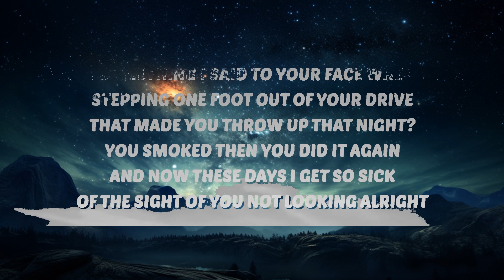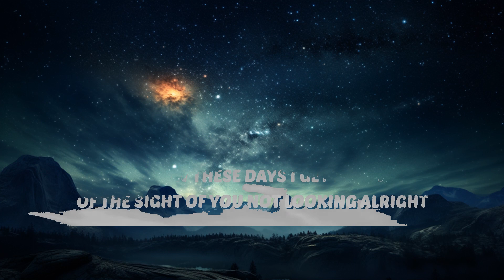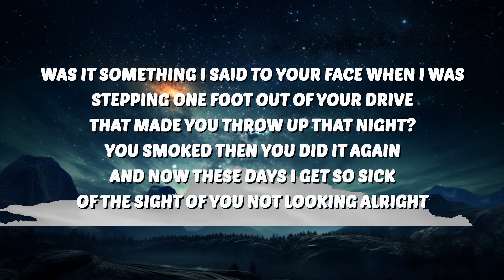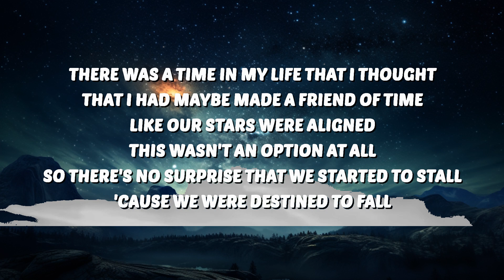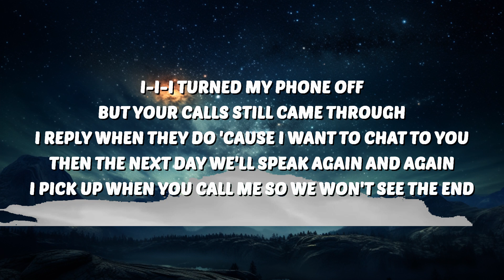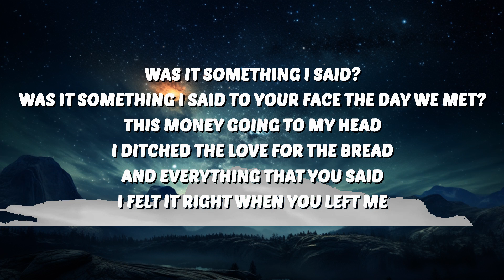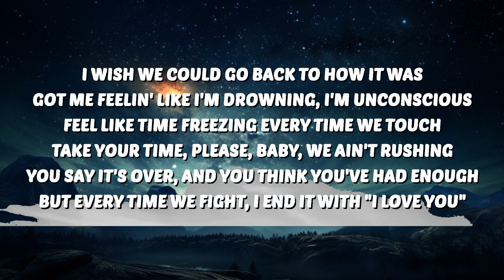PinkPantheress & Destroy Lonely - Turn Your Phone Off (Lyrics) | 30 Mins. Top Vibe music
🎶 PinkPantheress & Destroy Lonely - Turn Your Phone Off (Lyrics)